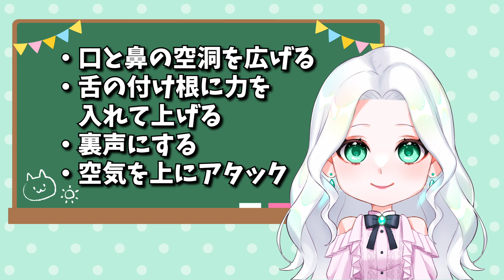早見沙織さんっぽい声を出す練習をしてみよう【声真似講座】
っぽい声を出すために、わたしがしてる事です

★サムネのヨルさん★
北原ゆえるの手書きです

★ファンレター、プレゼントは下記宛先まで
（ナマモノはご遠慮ください）
〒153-0042
東京都目黒区青葉台3-6-28 住友不動産青葉台タワー17階
株式会社Kiii 北原ゆえる宛